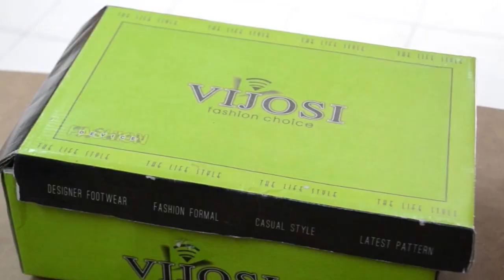SHOE REEL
group activity in film appriciation, AJK MCRC JMI